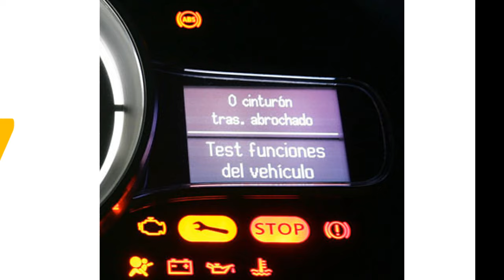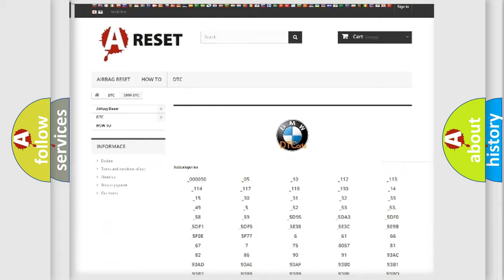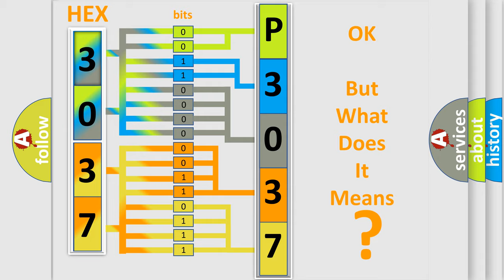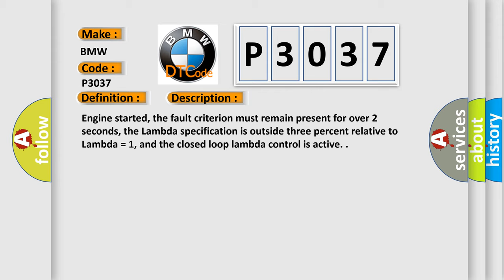DTC BMW P3037 Short Explanation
Contents:
0:21 Basic DTC analysis according to OBD2 protocol standard.
1:48 Insight into programming
2:58 A diagnostically understandable description of the Diagnostic Trouble Code
3:05 Basic error definition

Make:
BMW
Code:
P3037
Definition:
O2S Sensor Positive Current Control Circuit or Open Circuit (Bank 1 Sensor 1)
Description:
Engine started, the fault criterion must remain present for over 2 seconds, the Lambda specification is outside three percent relative to Lambda = 1, and the closed loop lambda control is active.
Cause:
Check plugs
Check wiring harness
Replace sensor